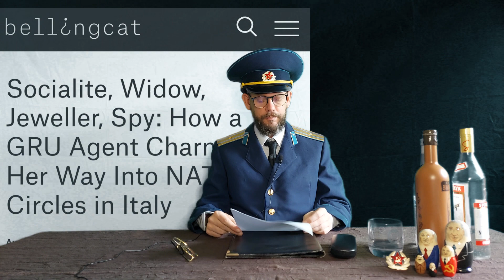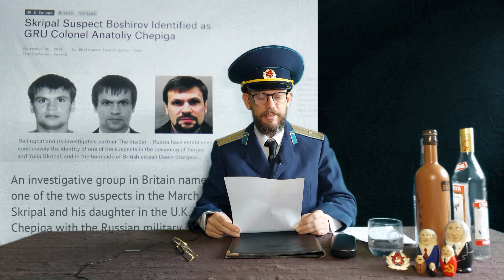GRU -leader Igor Kostyukov LOVES to dance on this song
From secret Kremlin files: I have heard that Igor loves to dance with a pink ballet dress on this song.